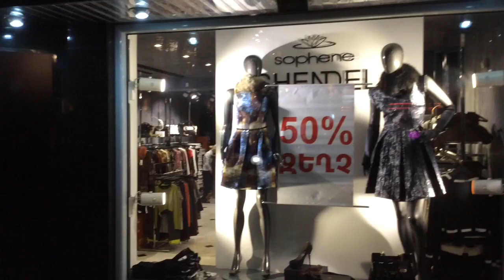Yerevan, 16.01.2015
Live streets view, Yerevan, January 16